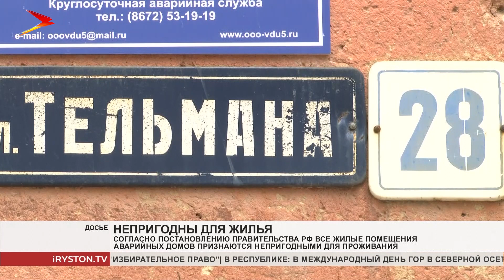Утверждены критерии признания домов аварийными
В доме, признанном аварийным, все жилые помещения автоматически признаются непригодными для проживания. Премьер-министр Дмитрий Медведев подписал постановление правительства о внесении изменений в положение о признании домов аварийными.

Возникают ситуации, когда часть жильцов аварийного дома не соглашались с принятым решением. Они считали, что их жильё соответствует всем необходимым нормам, и отказывались от расселения. При этом аварийный дом создает угрозу для жизни во всех жилых помещениях. Поэтому необходимы меры по переселению граждан в новое жильё.

Согласно внесенным изменениям основание для признания многоквартирного дома аварийным следующее: это аварийное техническое состояние несущих строительных конструкций дома или дома в целом, которое характеризуется их повреждениями и деформациями, потерей несущей способности и опасностью обрушения многоквартирного дома, а также кренами.
Мы рядом в:
ok.ru/irystontv